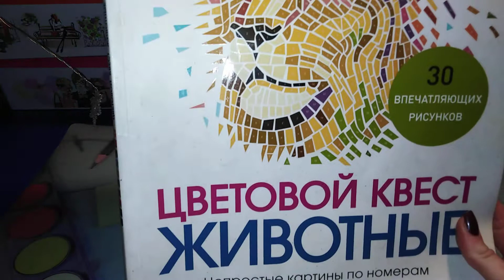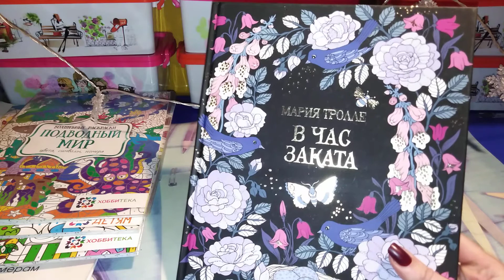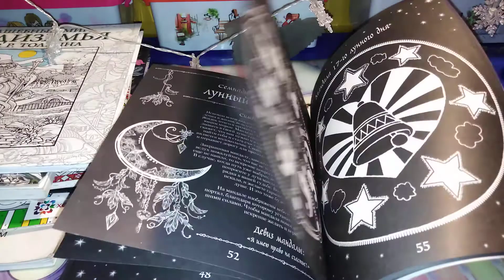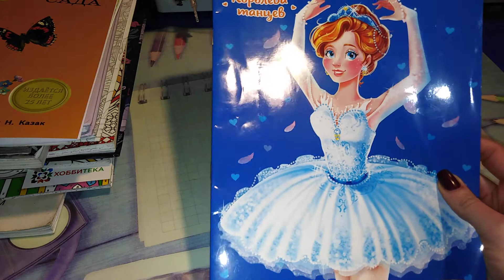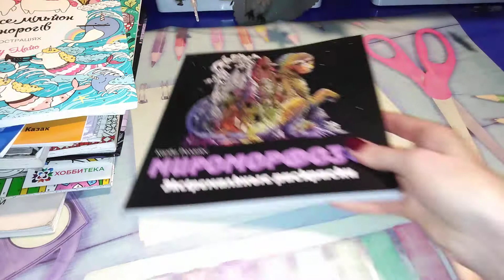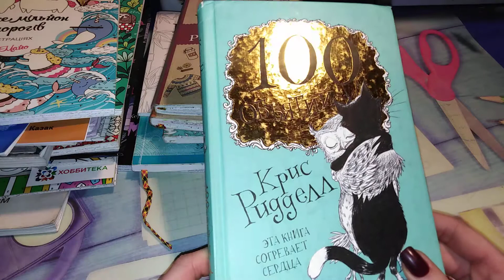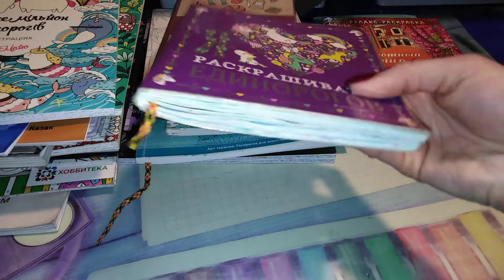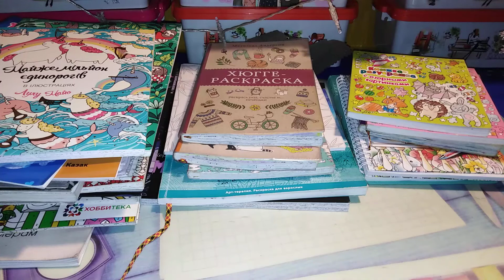Планы в Раскрасках на Апрель 2020